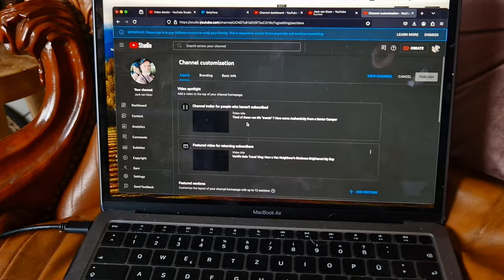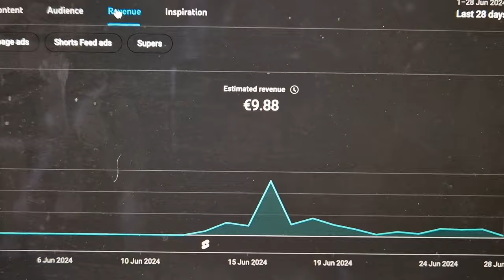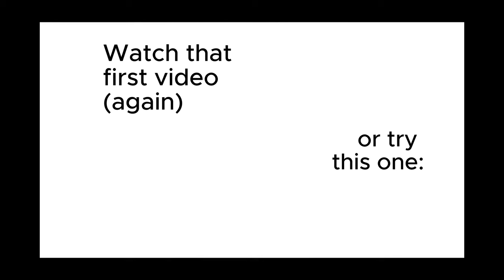I Thought Vanlife Would Be Cool. I Was Wrong.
Yes I have been absent for a couple of weeks. And I have let some of you down. In this video I explain why I was unable to post new videos on Youtube. I also promise that from this week onwards, you can expect a weekly dose of your man with a van vlog -  your weekly Jack van Dean shenanigans. I hope I haven't lost your loyalty and you will come back and join me on my Vanlife Journey.
I also hope that YouTube does not punish me for skipping a couple of uploads. You never know.
I truly hope you find this video well, and it can provide you with some explanation, insight and most importantly some enjoyment.

This is chapter two of my Van Life journey - which started in Janbuary 2024: Hopefully you are enjoying this journey of discovering vanlife as much as I am and I am managing to show you just some of the trial and tribulations when starting living in a small stealth-like van, whilst also showing you life and landscapes that Europe has to offer in this "seeking winter/summer sun" travel vlog.
Because I am newbie,  I am trying to include a bit of everything, some scenery mixed, talking - with my usual solo male van life dry humour.
I always love hearing what you lot think in the comments so do let me know what you love / like / or would like to see/hear differently, and as always, thank you for watching!

Main Camera: Sony ZV-1
Mobile Phone Camera: Samsung S21 +S22
Drone (but not a drone): Insta360x3
Powerstation: Ecoflow River Max
Compressor Fridge/Box: Mestic